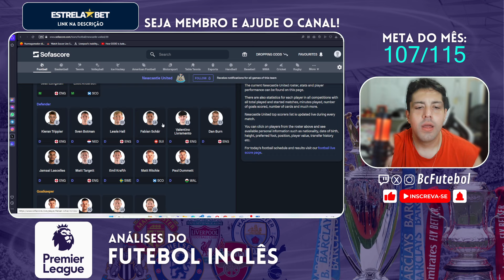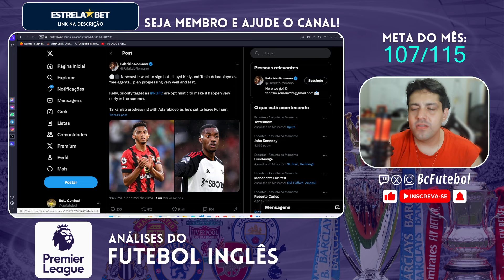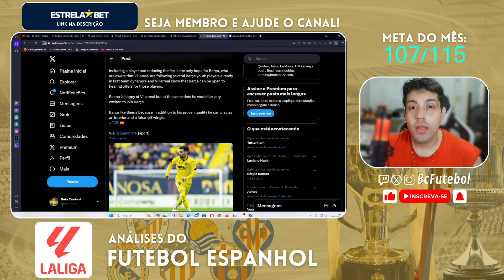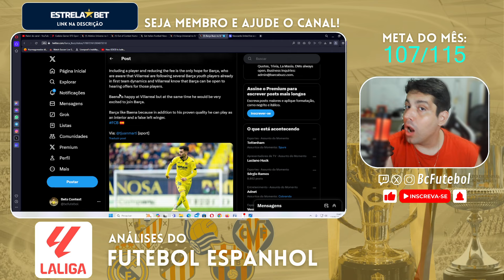NEWCASTLE BUSCA DUPLA DE ZAGUEIROS LIVRES E O PREÇO DO ALEX BAENA,BARÇA QUER ELE ?